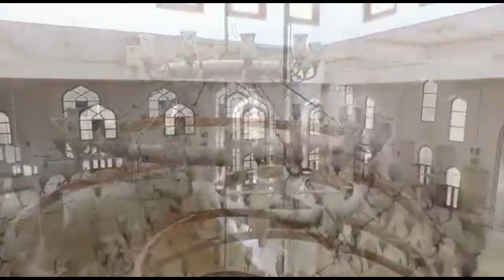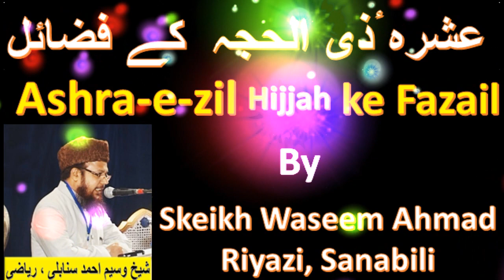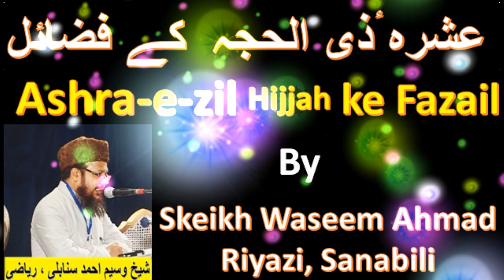Ashra e Zil Hijjah Ke Fazail / عشرہ ٔذی الحجہ کے فضائل / By Sheikh Waseem Ahmad Sanabili, Riyazi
Ashara e Zil Hijjah ke Fazail / عشرہ ٔذی الحجہ  کے فضائل / By Sheikh Waseem Ahmad Sanabili, Riyazi ll IAC TV